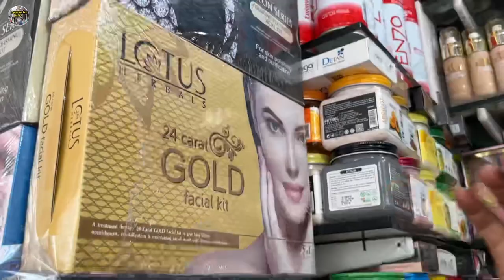Crawford Market | Wholesale Cosmetic Market In Mumbai | Swiss Beauty Products Wholesale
Shop No: C96, C98, CRAWFORD MARKET, SHEIKH MENON STREET, NEAR JUMA MASJID, CRAWFORD MARKET, MUMBAI - 400002.

Shop Time : 11am To 9pm.

fmcg products wholesale market in mumbai daily care products fmcg products distributorship fmcg product wholesale market skin care products
fmcg products wholesale suppliers in india personal care products latest skin care products mcg product business cheapest skin care products